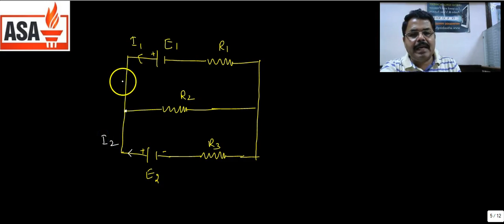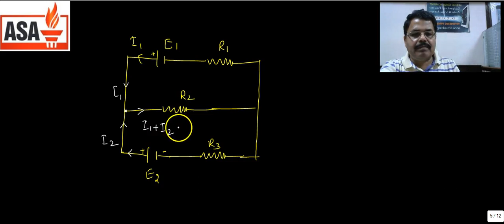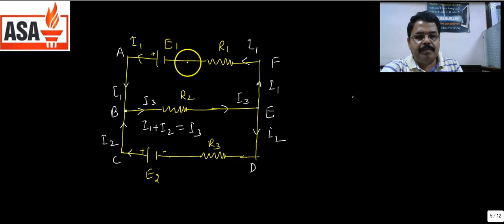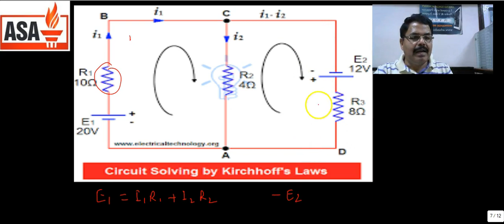Current Electricity : Physics Class 12 (Kirchhoff's Law) Part-08